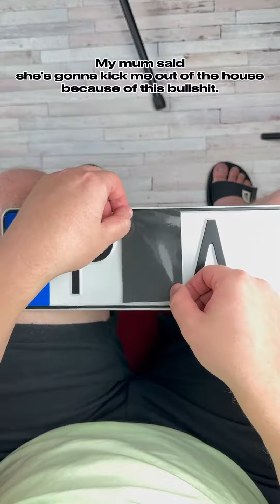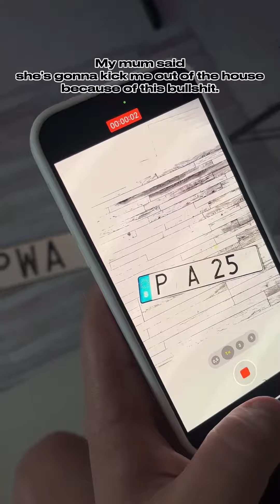Плівка від штрафів на автономери (замовляйте за посиланням у закріпленому коментарі)